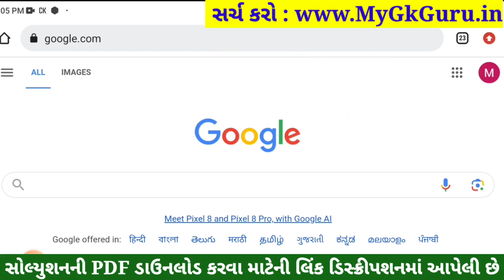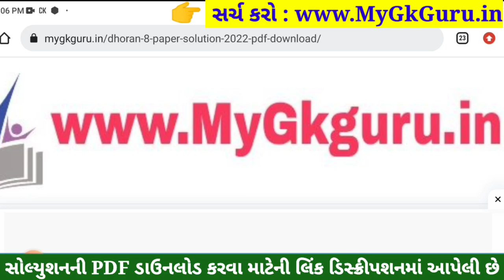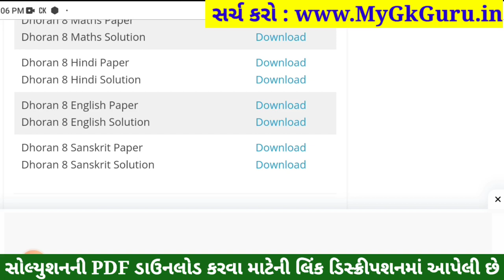Dhoran 8 Sanskrit Paper Solution 2023 STD 8, Std 8 Sanskrit Paper Solution 2023 80 Marks, 4 November